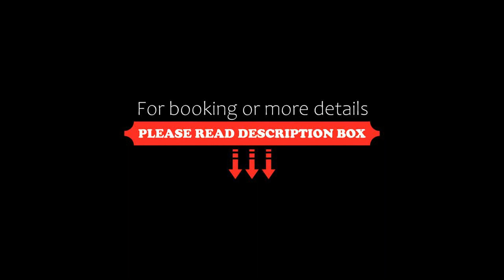Collection O 78493 Noble Inn Paharganj, New Delhi, India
About Property:
Collection O 78493 Noble Inn Paharganj features air-conditioned rooms with cable TV in the Paharganj district of New Delhi. This 4-star hotel offers a 24-hour front desk, room service and free WiFi. Gurudwara Sis Ganj Sahib is 2.2 km away and Feroz Shah Kotla Cricket Stadium is 2.6 km from the hotel.
At the hotel rooms include a wardrobe and a private bathroom.
Popular points of interest near Collection O 78493 No...
Property Type: Hotel
Address: Plot No.90, Krishna Gali, Main Bazar Road, Aram Bagh, Paharganj, Delhi, Paharganj, 110055 New Delhi, India
Searching For
1. Collection O 78493 Noble Inn Paharganj - New Delhi - India
2. Collection O 78493 Noble Inn Paharganj - New Delhi - India Address
3. Collection O 78493 Noble Inn Paharganj - New Delhi - India Rooms
4. Collection O 78493 Noble Inn Paharganj - New Delhi - India Amenities
5. Collection O 78493 Noble Inn Paharganj - New Delhi - India Offers and Deals
Audio Credit:
Track Title: Subway Dreams
Artist: Dan Henig